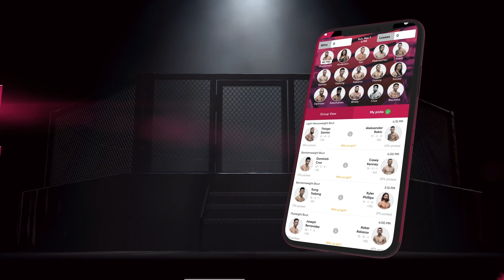Chatri Sityodtong says Angela Lee "underdog" vs Stamp Fairtex at ONE X | SCMP MMA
Tom Taylor chats with ONE Championship Chairman and CEO Chatri Sityodtong about ONE X, slated for March 26 in Singapore.

[00:00] – Introduction
[01:04] – Bibiano Fernandes' future
[03:10] – Garry Tonon wants quick turnaround
[04:30] – Stamp Fairtex "has the edge" vs Angela Lee
[08:54] – How Demetrious Johnson vs Rodtang came together
[14:36] – Rodtang moving to MMA?
[16:11] – Submission grappling expansion
[17:33] – Zamboanga vs Ham is No 1 contender fight
[19:48] – Eduard Folayang's legacy
[21:48] – Reinier de Ridder "crazy" to grapple Andre Galvao
[26:13] – Reflections on first 10 years of ONE
[29:00] – What will headline ONE XX in 2032?

to make your picks for UFC, ONE, Bellator, PFL and more!